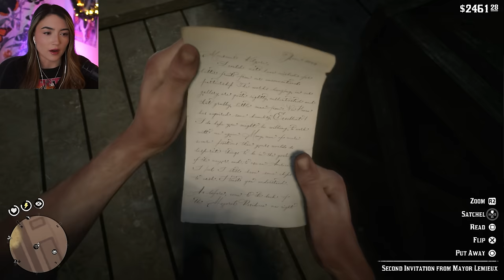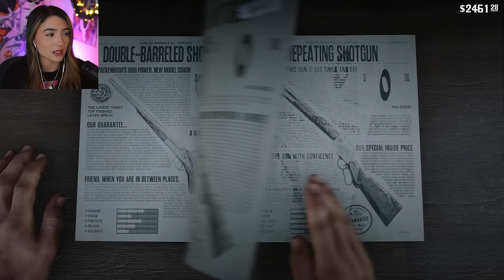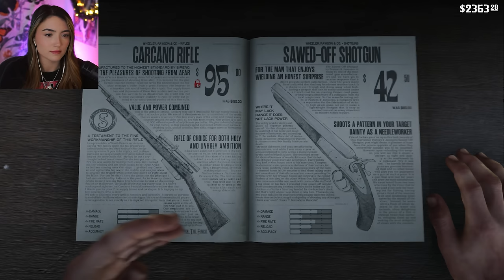Just A "Social Call" - First Red Dead Redemption 2 Playthrough - Part 29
This is my 100% blind first playthrough of Red Dead Redemption 2! In this series, please remember it's a first playthrough so be patient and kind with any suggestions or tips you may have. The goal for 2024 is 100k! ❤️ I hope you enjoy!

full walkthrough, full playthrough, full gameplay, first time playing, first reaction, first impressions, gaming, red dead redemption 2, blind reaction